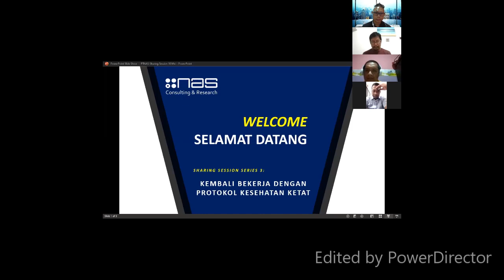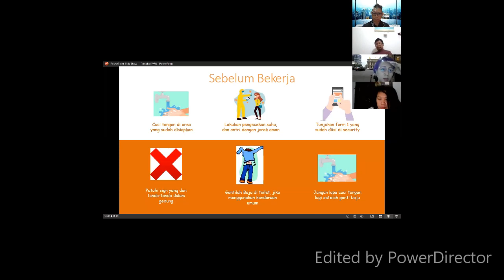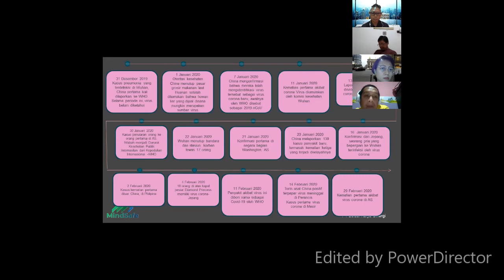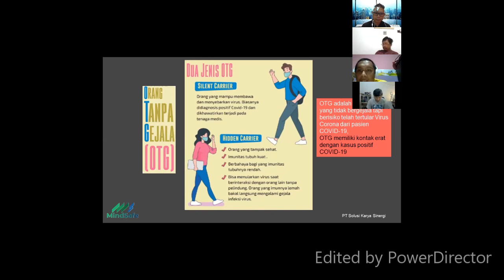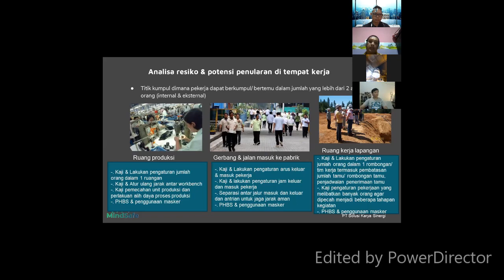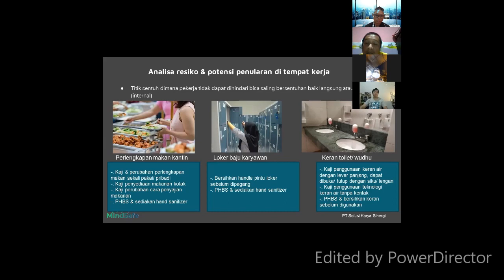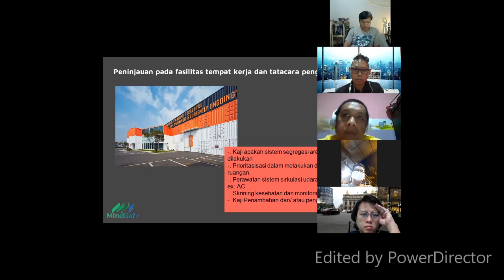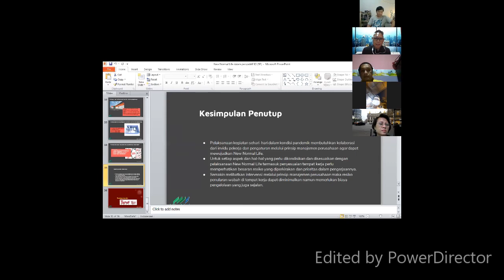Cara merancang protokol kesehatan kantor WFO setelah pandemi corona (new normal covid-19)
Cepat atau lambat kita pasti menuju New Normal, suatu keadaan normal baru yang disebut "hidup bersama covid" oleh Bapak Presiden Jokowi.
Apa yang membuatnya jadi berbeda, tentu saja mengenai masalah kesehatan. Kita harus lebih menjaga diri untuk tetap dan lebih sehat tidak hanya di rumah, melainkan juga di tempat kerja dan diruang publik. Apa saja yang perlu kita cermati?

Simak penuturan lengkap dari dua nara sumber luar biasa, yaitu: Ibu Anna Slamet Setiyowati, Corporate HR Director dari ASTEL Group dan Bapak Winner Juara dari Mindsafe Consulting dalam rekaman video NAS Community Sharing Session Series 3.